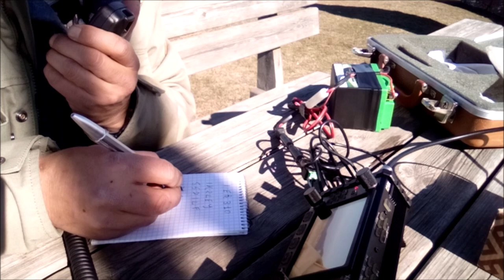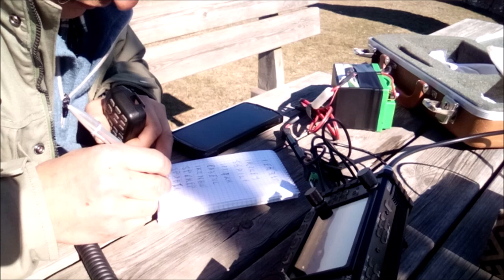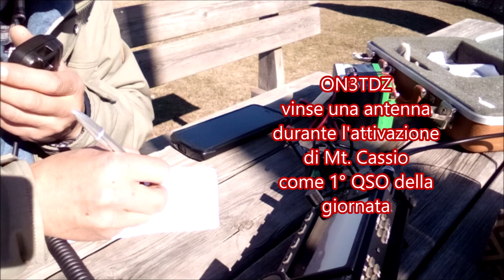SOTA Monte Barigazzo I/ER-310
Attivazione Monte Barigazzo
RTX XIEGU6100 antenna dipolo 40-20 m